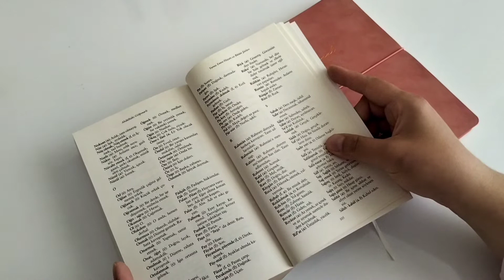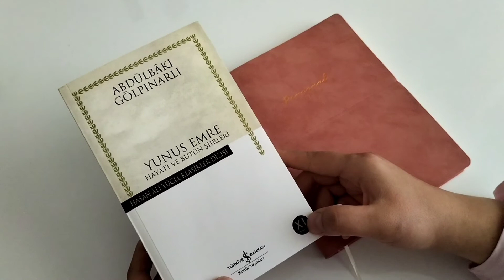Yunus Emre Hayatı ve Bütün Şiirleri yorumum